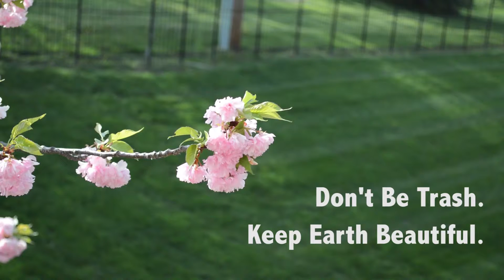My Improved PSA